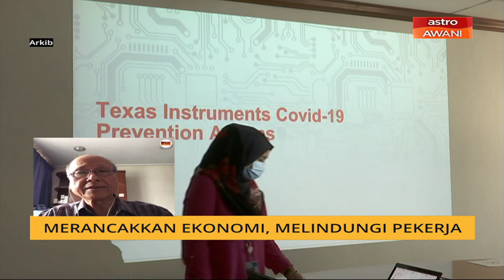Merancakkan ekonomi, melindungi pekerja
Bersama Tan Sri Lee Lam Thye, Pengerusi Ikatan Komuniti Selamat.